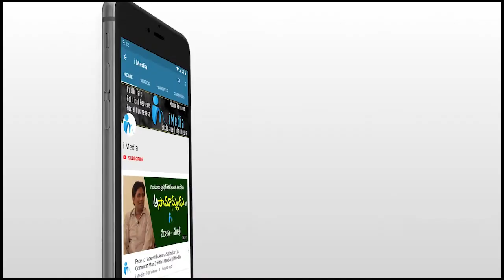Addanki YSRCP Leader Super Speech in YSRCP Plenary | Bachina Krishna Chaitanya | iMedia